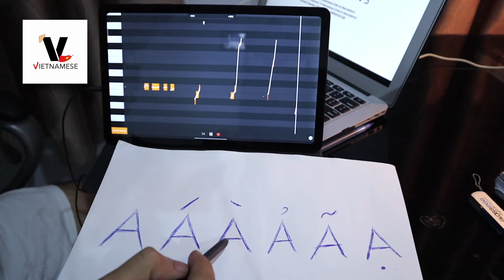Teacher introduction | Vincent | V-Vietnamese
YOUR ONLINE VIETNAMESE CLASS WITH VINCENT

"Language is the road map of a culture. It tells you where its people come from and where they are going."

If you're truly want to intergrate into the great Vietnamese culture, please do not hesitate to contact Vincent. I'm offering the online Vietnamese course for students at all levels.

👉  Flexible schedule
👉  Customized Lesson plan based on student's goal
👉  Experienced teacher with three years experience